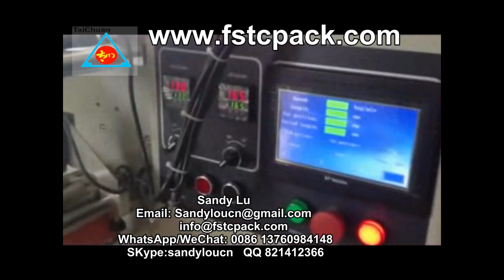biscuit packaging machine,Cake Packing Machine, Cookies Packing Machine,Muffins Packing Machine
Interesting this packing machine model?
Wechat:goingright  Skype:starluxing1

Wechat:goingright  Skype:starluxing1

Machine model including:
1. Vertical packing machine (Packaging Machinery )
2. Small VFFS type Packing Machine (Packaging Machinery )
3. Horizontal type Packing Machine (Packaging Machinery )

Wechat:goingright  Skype:starluxing1